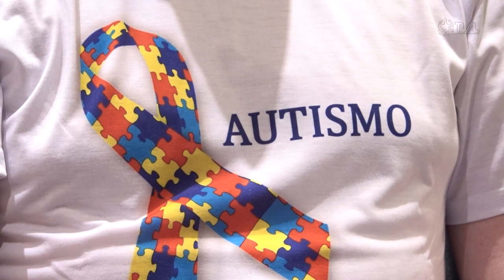É Notícia - Lançada Frente Parlamentar em Defesa das Pessoas com Espectro Autista - 04/04/23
Em evento no Auditório Antonieta de Barros, a Assembleia Legislativa de Santa Catarina lançou, oficialmente, a Frente Parlamentar em Defesa das Pessoas com Espectro Autista, na manhã desta terça-feira (04/04). Os trabalhos da Frente Parlamentar serão coordenados pelo Deputado Estadual Pepê Collaço, do PP.